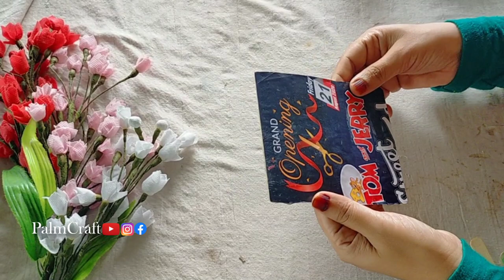Icecream Stick craft/Popsicles Craft/Kids Craft/Wall Decor/DIY/Simple Painting PALMCRAFT EP 152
kids special painting on icecream stick
 kids crafts with popsicles
quick and easy craft
happy crafting...….
Christmas Series 2020-22

Maurvi 20W 20 WATT 7MM Hot Melt Glue Gun
GLUN 20W 20 WATT 7MM HOT MELT Glue Gun (10 Sticks, Yellow)
Faber-Castell Tri-Grip Brush - Round, Pack of 7 (Assorted)
IMTION Set of 6 Different Sizes Synthetic + Free 1 pcs Mechanical Pencil Mix Sizes Paint Brush for Oil, Acrylic Paintings Brush
Flash Acrylic Colour 200ml (Lemon Yellow)
Flash Acrylic Colour 200ml (Red)
Flash Acrylic Colour 200ml (Orange)
Flash Acrylic Colour 200ml (SkyBlue)
Flash Acrylic Colour 200ml (Ultramarine Blue)
Camel Acrylic Matt Medium (100ml)